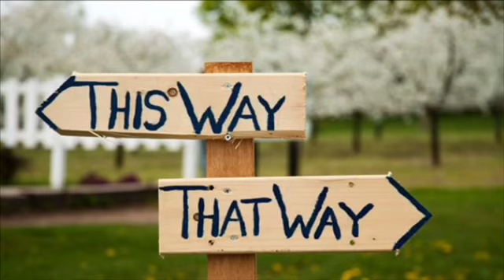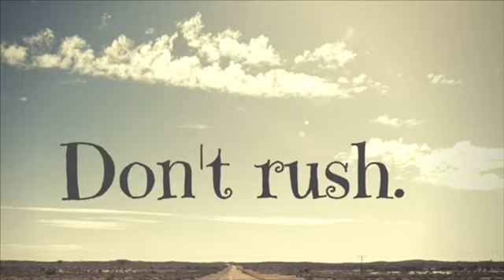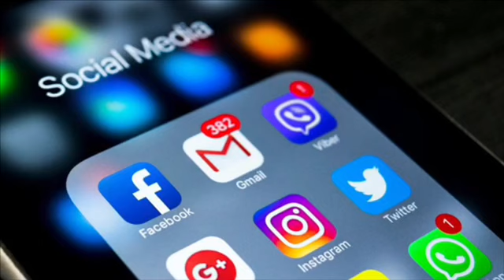समस्या तपाईको सुझाव मेरो!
“सुनेको छु,
मायाको दर्द मीठो हुन्छ तर,
आँखाबाट निस्कने यी आँशु नूनिलो किन हुन्छ.. ??”

सुन्नुहोस् तपाईंजस्तै एकजनाले
पोख्नुभएको आफ्नो प्रेमपीडा।